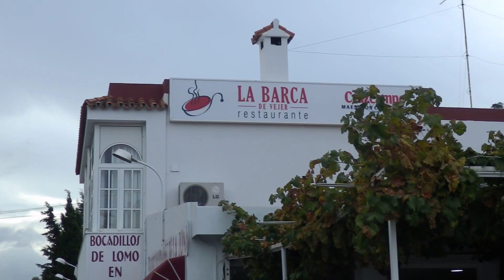Seville_Tanger_Rabat_Morocco_9_29_15_1